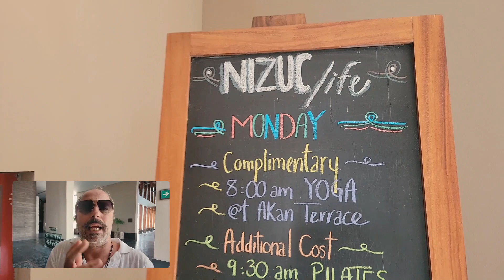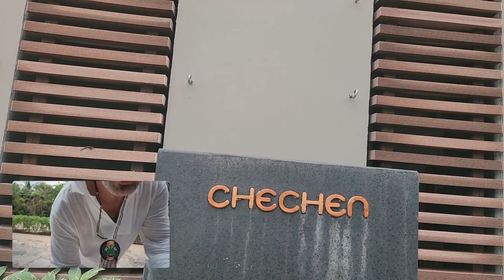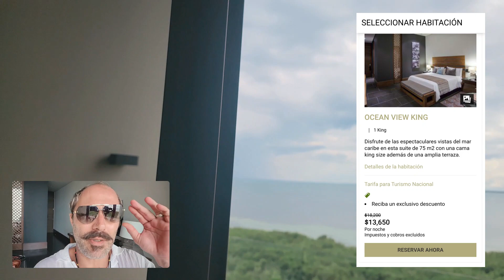Nizuc Resort & Spa: El Hotel más Exclusivo de Cancun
Amigos Chulos,

Hoy regresan los reviews de hoteles y locaciones exclusiva y es un gustazo presentarles el hotel mas lujoso de la zona hotelera de Cancun: Nizuc Resort & Spa!!!

Este hotel de ultra lujo situado a solo 10 minutos en carro desde el aeropuerto internacional de Cancun es sin duda alguna una de las propiedades mas exclusiva que puedas encontrar en la Riviera Maya.

Su estilo unico, su contesto natural increible y un servicio de primer nivel hacen de este Resort una opcion garantizada si tu bolsillo te lo permite.

Aqui te dejamos la pagina oficial del hotel donde puedes encontrar las mejores ofertas

Hasta pronto amigos chulos!!!